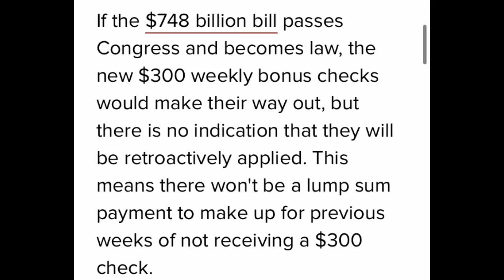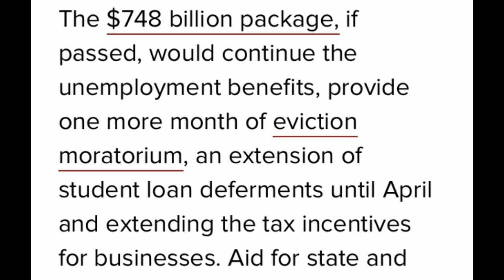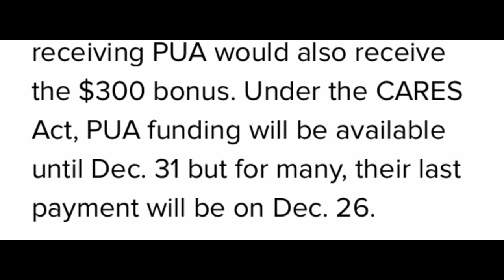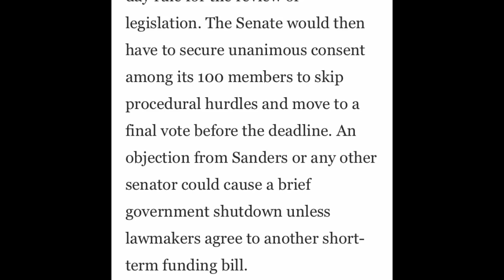Second stimulus check second stimulus package update December 17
Second stimulus check second stimulus package update December 17 hope everyone’s having a Day Please hit the thumbs up like button and share this video another day of negotiation On a stimulus deal the video put up later with more details again if you haven’t subscribe please subscribe ring the bell take care and be safe